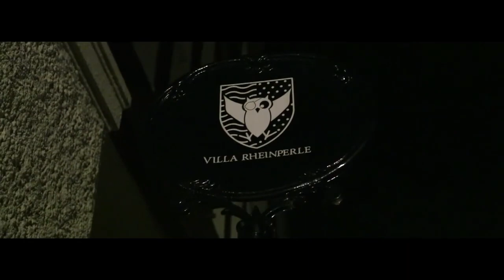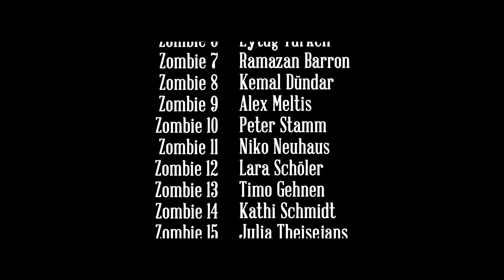Halloween Villa 2019 / Villa Rheinperle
► MEGA HALLOWEEN DEKORATION
► DIE VERRÜCKTESTE & GRÖSSTE PARTY IM RUHRGEBIET
► STILECHT IN 100 JAHRE ALTER VILLA
► 1000 QM GROSSER VOODOO GARDEN
► SHOWACTS (keine Erschrecker)
► HOUSE / RNB / PARTY CLASSICS --- AUF 3 FLOORS
► VERKLEIDUNG ERWÜNSCHT ABER KEINE PFLICHT
► LIMITIERTE TICKETS - 15€ VVK - 20€ AK

►►► Voodoo Garden House Floor
☠️ Plastik Funk
☠️ Tocadisco
☠️ 2 Electronic Souls

►►► Halloween Villa RnB Floor
☠️ DirtySandzo

►►► Horror Terasse Party Classics Floor
☠️ DJ Michael Victor

Nach den großen Erfolgen (IMMER IM VVK AUSVERKAUFT) der letzten Jahre, laden wir erneut zur verrücktesten Halloweenparty Duisburgs und im Ruhrgebiet ein.

Wir wollen mit Euch eine gruselig, schöne Nacht zelebrieren und zwar stilecht. Wo ginge das besser als in einem geschichtsträchtigen, herrschaftlichen HERRENHAUS und einem verwunschenen VOODOO GARDEN?

Dreißig Jahre lang stand die ehemalige kruppsche Direktorenvilla – die Villa Rheinperle – leer. Früher lebte dort der damalige Werksdirektor, nebenan liegt das sogenannte Kutscherhaus und der düstere Voodoo Garden, in dem es dem Vernehmen nach zuweilen auch heute noch spuken soll.

Ob Wahrheit oder Legende – die atemberaubende Location ist die perfekte Kulisse für eine garantiert schön schaurige Party-Nacht!! Mit viel Liebe zum Detail, atemberaubender Halloween Deko und eine stets wachsenden Fangemeinde gehört diese Halloweenparty zu den unbestrittenen Top-Events Nachtleben des Ruhrgebiets.

Musikalisch bringen wir die Halloween Party in diesem Jahr aufs nächste Level.
Und so konnten wir gleich zwei Hochkaräter für den House Floor im schaurig schönen VOODOO GARDEN verpflichten.
Mit Plastik Funk & Tocadisco werden zwei echte Weltstars und Globetrotter den Voodoo Garden mit Blitz und Donner ins Tollhaus der Zombiegemeinde verwandeln. Unterstützt werden sie von den 2 Electronic Souls (Luft & Liebe Festival / Nature One), die noch keine Halloween Party verlassen haben ohne eine Horde Partygeister ins Reich der Finsternis entführt zu haben.

Auf der Terrasse versorgt DJ Michael Victor (Monkey´s Mansion) die Halloween Freaks mit aktuellen Hits & dem Besten der 80er & 90er Jahre bis das Blut von der Decke tropft und die Untoten ihre Gebeine um sich schmeißen.

DJ DirtySandzo (Monkey´s Mansion / bringt die Villa auf dem RnB Floor so richtig auf Betriebstemperatur. Fette Hip-Hop Bässe & feinste RnB Tunes werden jeden Vampier zu neuem Leben erwecken.

Also: Absolute Pflichtveranstaltung!

Schaurig-scharfe Verkleidungen sind erwünscht, aber nicht Pflicht.